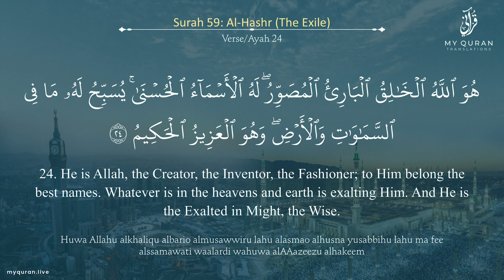Morning & Evening Azkaars (Zikr) - 059 Surah Al-Hashr (Ayah 22-24) سُوْرَۃُ الحَشْر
حَدَّثَنَا مَحْمُودُ بْنُ غَيْلاَنَ، قَالَ حَدَّثَنَا أَبُو أَحْمَدَ الزُّبَيْرِيُّ، قَالَ حَدَّثَنَا خَالِدُ بْنُ طَهْمَانَ أَبُو الْعَلاَءِ الْخَفَّافُ، قَالَ حَدَّثَنِي نَافِعُ بْنُ أَبِي نَافِعٍ، عَنْ مَعْقِلِ بْنِ يَسَارٍ، عَنِ النَّبِيِّ صلى الله عليه وسلم قَالَ ‏ "‏ مَنْ قَالَ حِينَ يُصْبِحُ ثَلاَثَ مَرَّاتٍ أَعُوذُ بِاللَّهِ السَّمِيعِ الْعَلِيمِ مِنَ الشَّيْطَانِ الرَّجِيمِ وَقَرَأَ ثَلاَثَ آيَاتٍ مِنْ آخِرِ سُورَةِ الْحَشْرِ وَكَّلَ اللَّهُ بِهِ سَبْعِينَ أَلْفَ مَلَكٍ يُصَلُّونَ عَلَيْهِ حَتَّى يُمْسِيَ وَإِنْ مَاتَ فِي ذَلِكَ الْيَوْمِ مَاتَ شَهِيدًا وَمَنْ قَالَهَا حِينَ يُمْسِي كَانَ بِتِلْكَ الْمَنْزِلَةِ ‏"‏ ‏.‏ قَالَ أَبُو عِيسَى هَذَا حَدِيثٌ غَرِيبٌ لاَ نَعْرِفُهُ إِلاَّ مِنْ هَذَا الْوَجْهِ ‏.‏

Narrated Ma'qil bin Yasar: that the Prophet (ﷺ) said: "Whoever says three times when he gets up in the morning: 'A'udhu Billahis-Sami Al-'Alim Min Ash-Shaitanir-Rajim' and he recites three Ayat from the end of Surah Al-Hashr - Allah appoints seventy-thousand angels who say Salat upon him until the evening. If he dies on that day, he dies a martyr, and whoever reaches the evening, he holds the same status."

وَعَنْ مَعْقِلِ بْنِ يَسَارٍ عَنِ النَّبِيِّ صَلَّى اللَّهُ عَلَيْهِ وَسَلَّمَ قَالَ: " مَنْ قَالَ حِينَ يُصْبِحُ ثَلَاثَ مَرَّاتٍ: أَعُوذُ بِاللَّهِ السَّمِيعِ الْعَلِيمِ مِنَ الشَّيْطَانِ الرَّجِيمِ فَقَرَأَ ثَلَاثَ آيَاتٍ مِنْ آخِرِ سُورَةِ (الْحَشْرِ) وَكَّلَ اللَّهُ بِهِ سَبْعِينَ أَلْفَ مَلَكٍ يُصَلُّونَ عَلَيْهِ حَتَّى يُمْسِيَ وَإِنْ مَاتَ فِي ذَلِكَ الْيَوْمِ مَاتَ شَهِيدًا. وَمَنْ قَالَهَا حِينَ يُمْسِي كَانَ بِتِلْكَ الْمَنْزِلَةِ ". رَوَاهُ التِّرْمِذِيُّ وَالدَّارِمِيُّ. وَقَالَ التِّرْمِذِيُّ: هَذَا حَدِيثٌ غَرِيبٌ

Ma‘qil b Yasār reported the Prophet as saying, “If anyone says three times in the morning, ‘I seek refuge in God, the Hearer and Knower, from the accursed devil’, and recites three verses at the end of sūra al-Hashr (Qur’ān, 59), God will put in charge of him seventy thousand angels who will invoke blessings on him till the evening, and if he dies that day he will die as a martyr. If anyone says them in the evening he will be in that rank.”
Tirmidhī and Dārimī transmitted it, Tirmidhī saying this is a gharīb tradition.